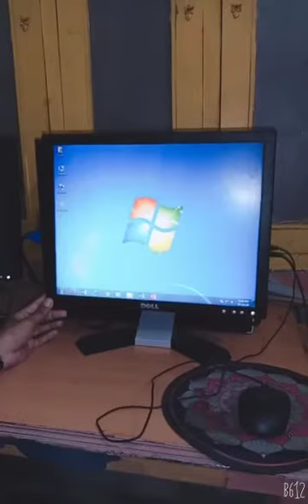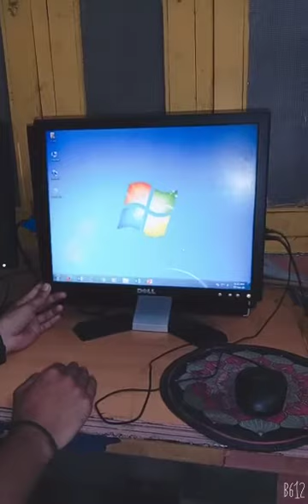Allama Iqbal Education High School